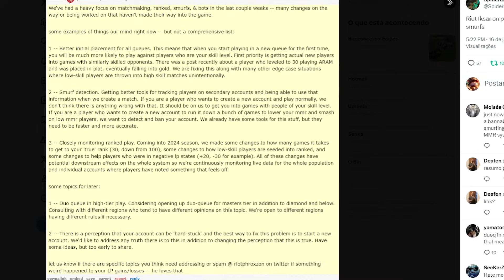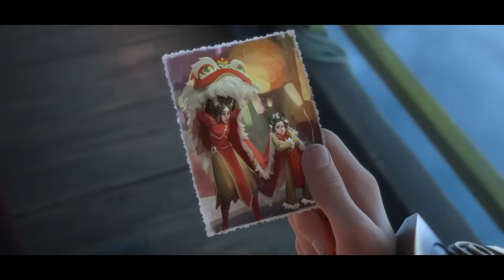RIOT VAI COMEÇAR A BANIR SMURFS NO LEAGUE OF LEGENDS!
chegou o derradeiro dia do fim dos smurfs, quem ficar manipulando mmr vai tomar ban!